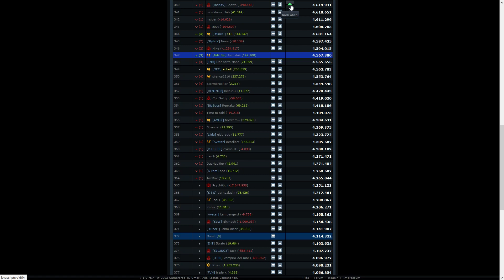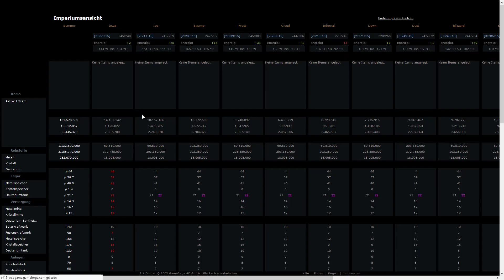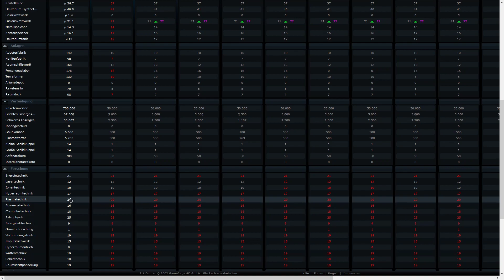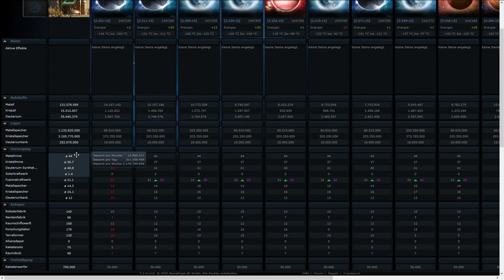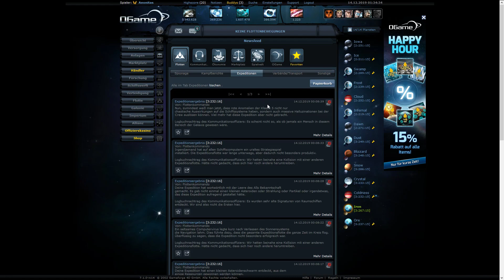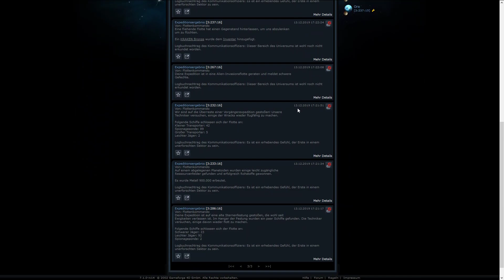361 Mio Punkte (Tag 2.770) - OGame Orion Reihe - (deutsch | german)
TOTAL SOZIAL:

► Skype: Aeonitas

Ihr wollt mit mir im Orion Universum spielen? Kein Problem! :)